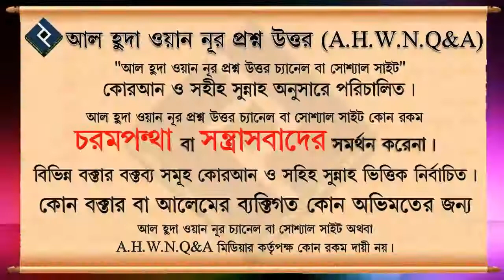খানজাব নামক শয়তানের কাজ কি ᴴᴰ┇শাইখ বশির বিন আব্দুল্লাহ